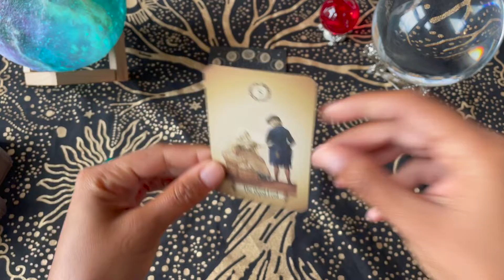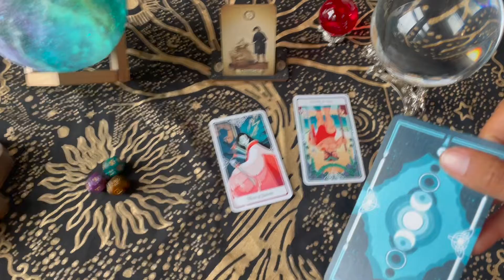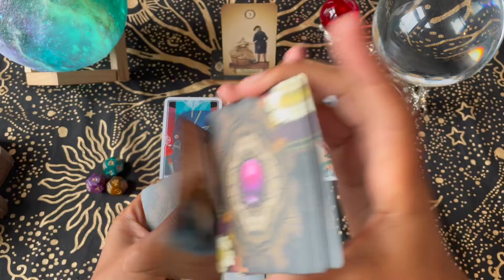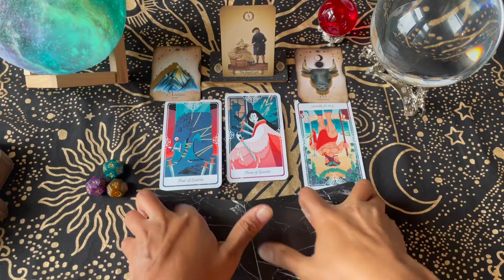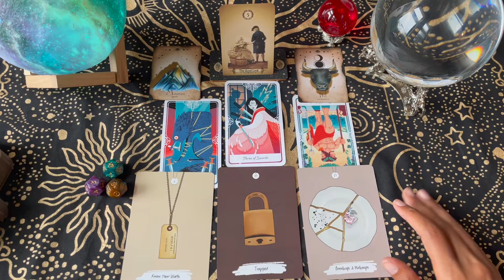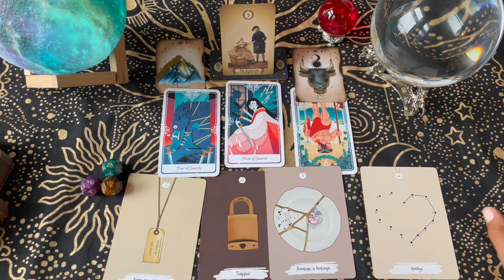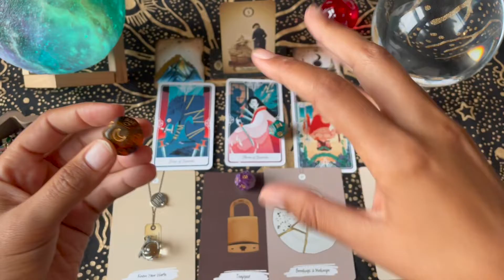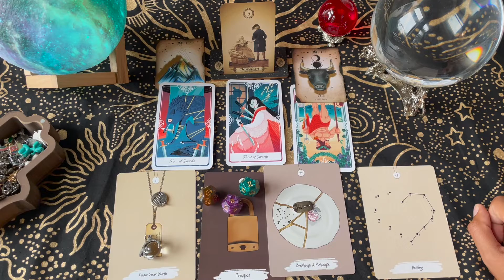Leo ♌️ They Broke YOUR Heart But They Want Back In 💔 First Quarter Moon in Sagittarius Love Reading